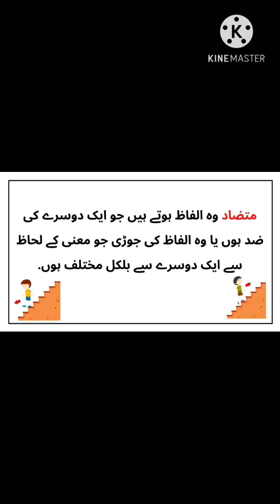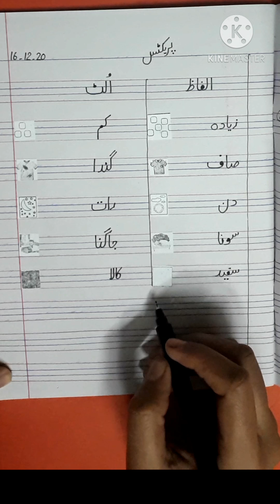الفاظ ۔الٹ اردو کا کام